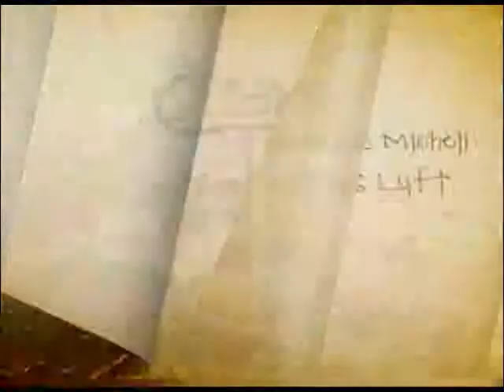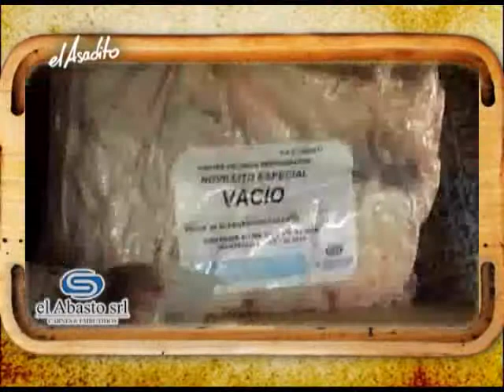El Asadito 18-05-2012 Alicia Freaza bloque 1